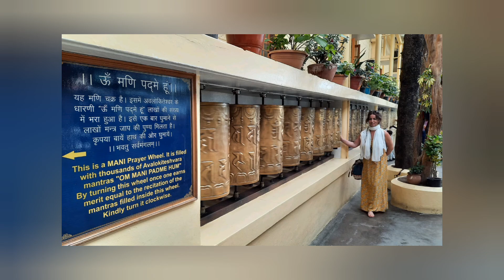Recording 6049 - Song